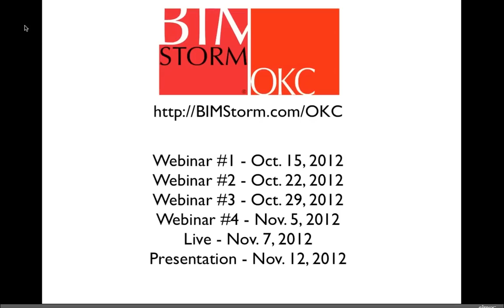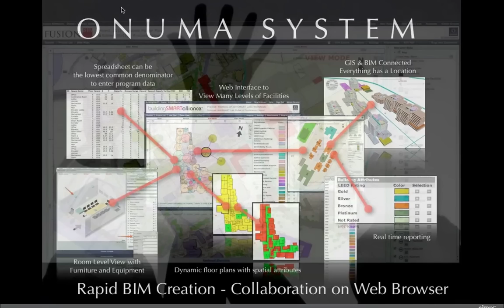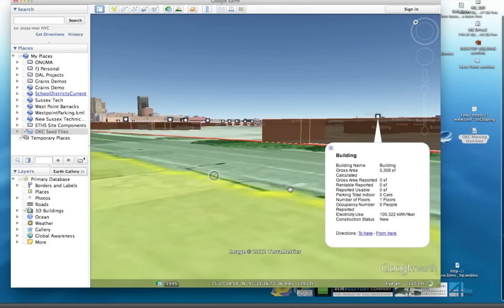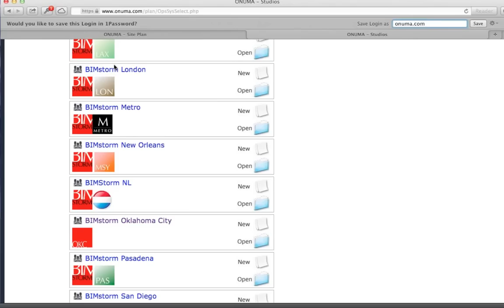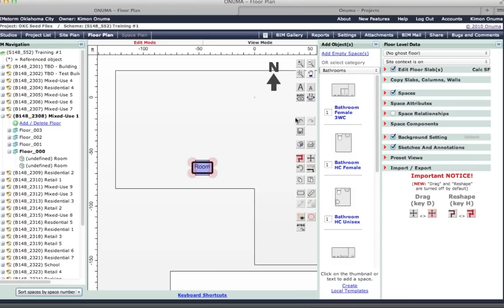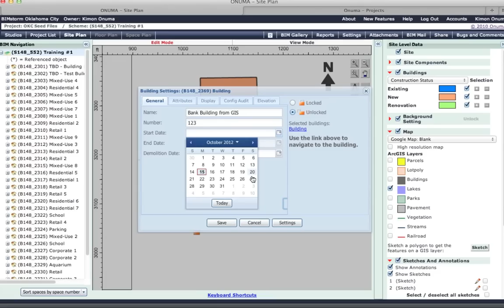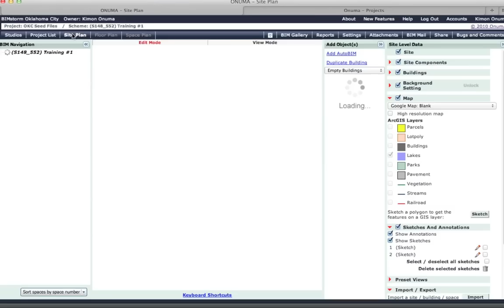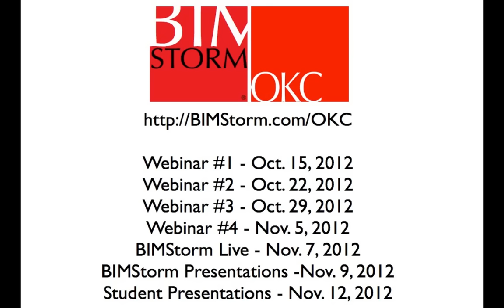BIMSorm Oklahoma City Session #1.mov